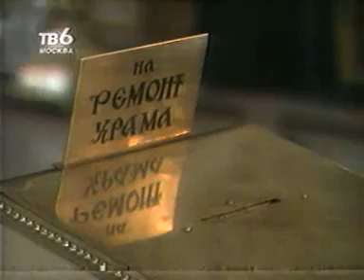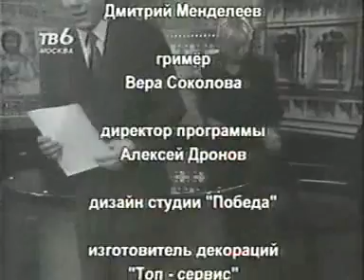Канон с о.Алексием Уминским